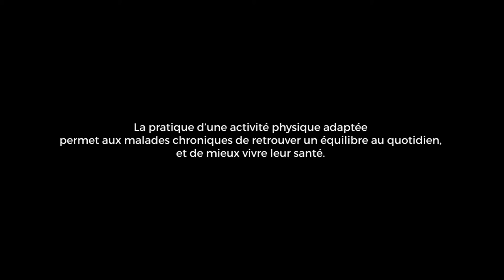Ma vie en tant que malvoyant | MA SANTÉ.RE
Depuis l’âge de 3 ans, Dany est atteint de rétinite pigmentaire, une maladie dégénérative de la rétine qui lui fait perdre progressivement la vue.
Malgré son handicap, Dany est un sportif impliqué : amateur de cécifoot, il s’entraîne chaque semaine et considère sa passion comme un véritable moteur : « Se dire : ‘J'ai envie de faire un sport, je vais me rendre à mon sport...’ et par ce biais, développer de l'autonomie. Ça va aider à être autonome dans les transports, à peut-être prendre des initiatives... »
Découvrez le portrait de Dany !

Réalisation 🎥 : Romain Philippon

Masanté.re est un site d'information et de prévention en santé dédié au grand public réunionnais. Ce site est financé par l'ARS OI, l’Agence de Santé Océan Indien, adapté à La Réunion et validé par des professionnels de santé. Sur cette chaîne vous trouverez notamment :
✅ des conseils pour bien manger à La Réunion
✅ des vidéos-décryptages des maladies courantes à La Réunion (AVC, diabète, hypertension...)
✅ l'avis de professionnels de santé sur certaines thématiques de santé (obésité, sommeil, peau et soleil, diabète...)
✅ ou encore le témoignage de Réunionnais vivant avec une maladie
Découvre masanté.re ici 👉🏽 Retrouvez-nous également sur les autres réseaux